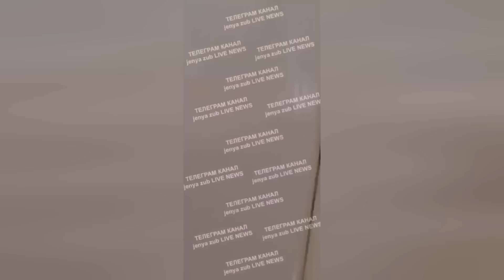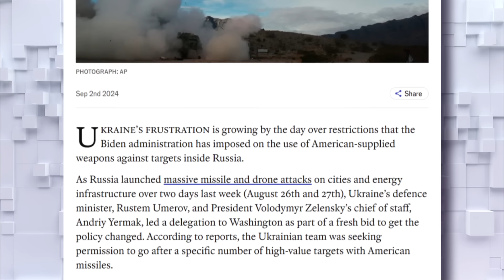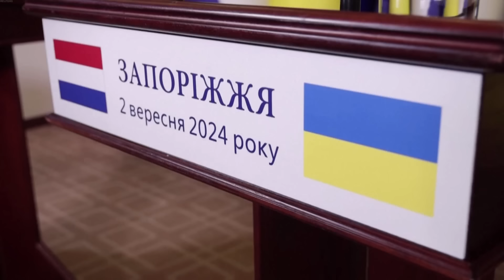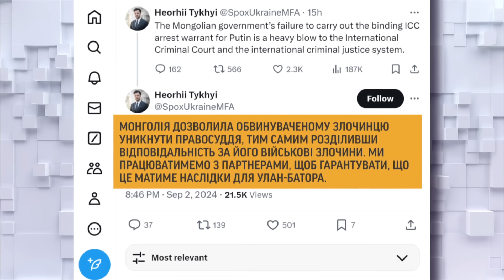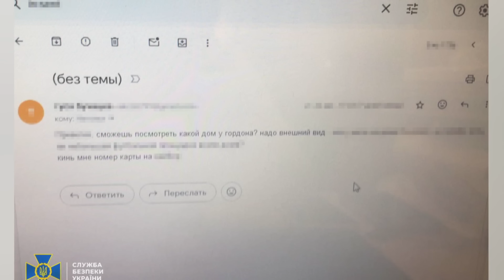Новини ТСН 16:00 3 вересня. НАСЛІДКИ УДАРУ ПО ПОЛТАВІ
Новини України та світу станом на 16.00, 3 вересня 2024 року, в огляді ТСН спеціально для глядачів YouTube:

00:00 - Вітання
00:33 - Трагедія у Полтаві. Після атаки балістичною зброєю вже відомо про понад 40 загиблих.
02:52 - 14-річну дівчинку намагаються врятувати лікарі у Херсоні. Її у квартирі тяжко поранили уламки ворожого снаряда.
05:35 - Ракетні атаки по Дніпру та Запоріжжю. В обох містах є загиблі і поранені
07:58 - Масштабна пожежа на Харківщині. Палає понад 5 тисяч гектарів лісу
09:31 - Останній шанс переконати адміністрацію Байдена зняти обмеження на використання далекобійної зброї.
10:57 - Зустрічали воєнного злочинця з почестями. Путін приїхав з візитом до Монголії
14:44 - Дим та запах гару. Поблизу столиці горять майже 4 гектари торфовищ.
16:16 - У Києві затримали агентів ФСБ, які готували диверсії та вбивство українського медійника Дмитра Гордона.
17:30 - Увірвалися у десятку найкращих. Українська збірна на паралімпіаді продовжує збирати нагороди.
18:45 - Нові подробиці з Полтави: з-під завалів дістали десятки людей. Всього врятувати вдалося 25.